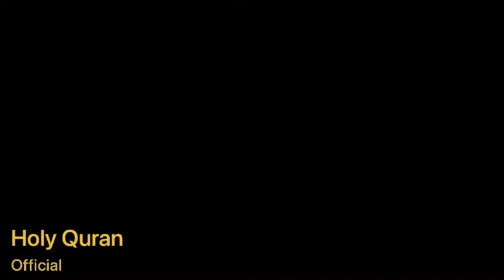Qibla Ki Tabdeeli Ka Waqia ᴴᴰ Surah Al Baqarah ayat 146 147 with Urdu & hindi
Quran With Urdu translation Surah Al Baqarah ayat 146  147 Tafseer
Qari Sheed Akhtae
this video i learning quran from skype and i download video for youtube for other people
learnin quran with urdu translation

 shakeel ahmed